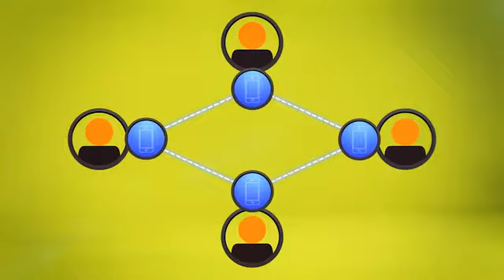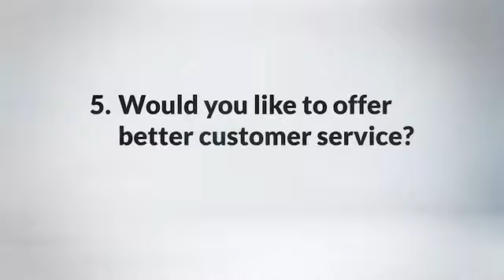5 Ways to Improve Business Agility